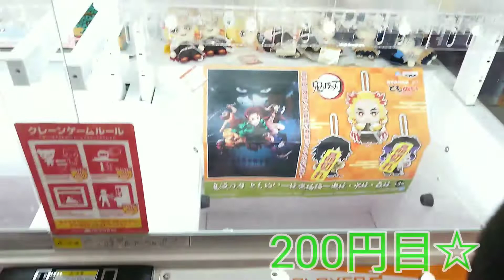【クレーンゲーム】小学２年久々のクレーンゲームにチャレンジ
久々クレーンゲームに挑戦

クレームゲームチャレンジ☆

準備中です♪

素材→PIXTA